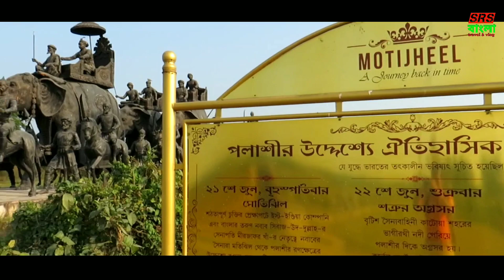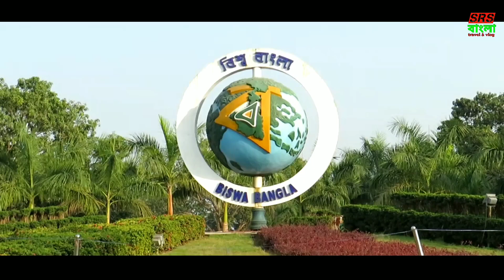Murshidabad motijheel park | মুর্শিদাবাদ মতিঝিল পার্ক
মুর্শিদাবাদ মতিঝিল পার্ক

Murshidabad motijheel park

Motijheel park

(1) hazarduari video link

(2) Mayapur ISKCON Mandir video link

(3) Debagram sampriti utsav video link